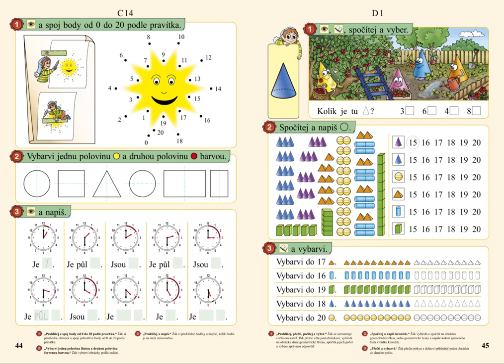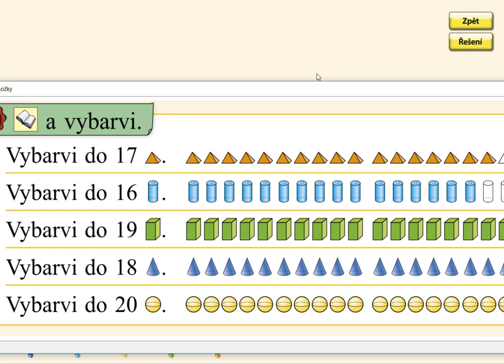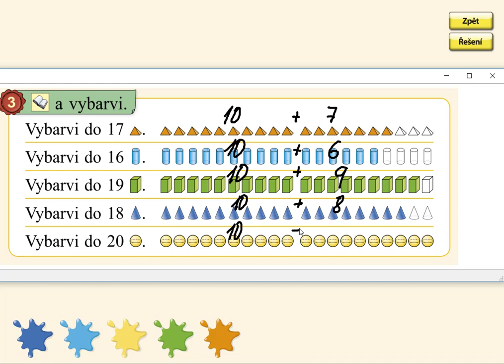Geometrická tělesa, MATÝSKOVA MATEMATIKA 3. DÍL - POČÍTÁME DO DVACETI, str. 45, cv.3